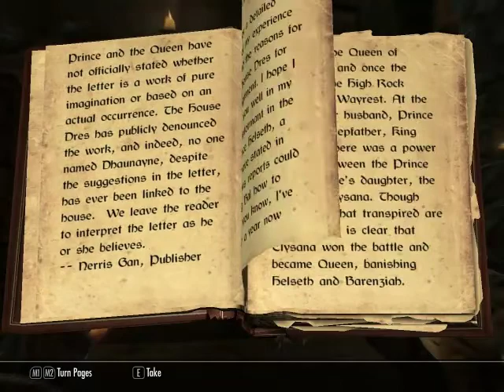Let's Play Skyrim [Part 36]: Enchanted Spiders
We go through enchanted spiders cave, finding enchanted spiders and fighting enchanted spiders while wondering how enchanted spiders became enchanted spiders. Arrow to the knee.